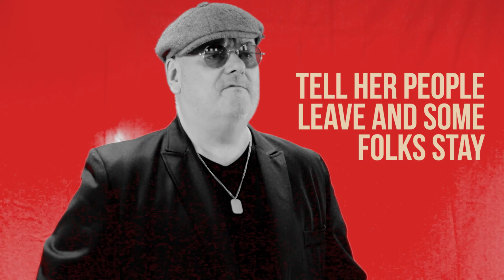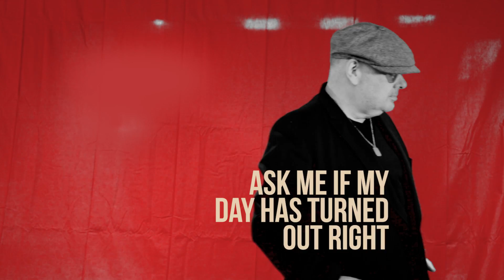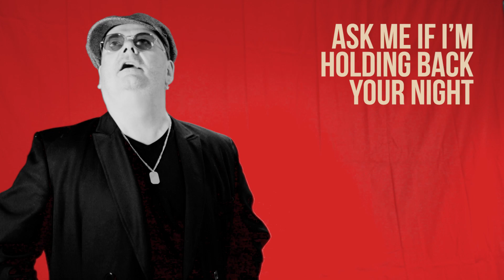To Be Held — Ian Shaw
Official music video for 'To Be Held' by Ian Shaw, from the album 'Greek Street Friday'.